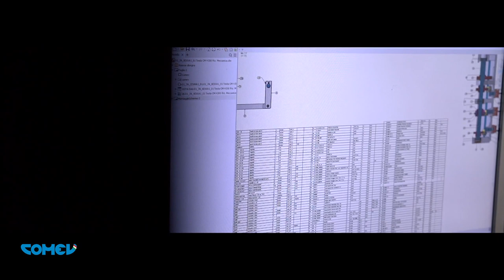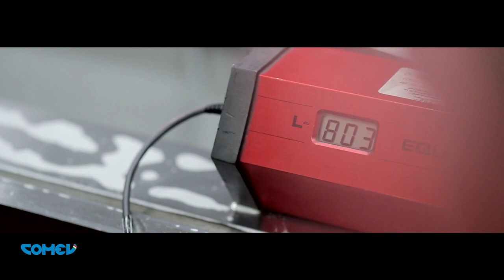COMEV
Comev company is specialized in the
production of horizontal lathes conventional and cnc since 1958. The company is located in the center of Italy (Tuscany).